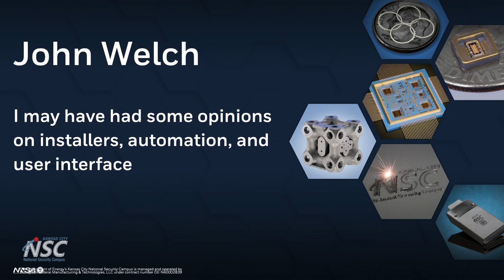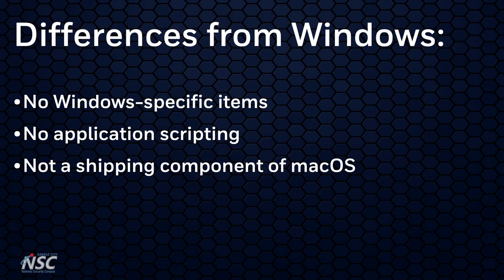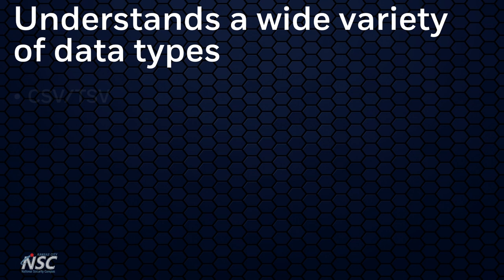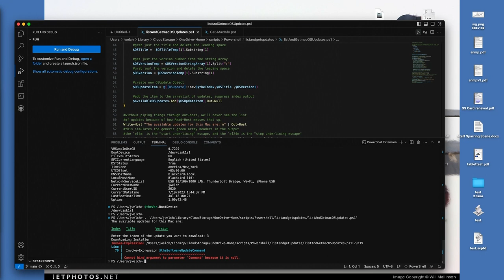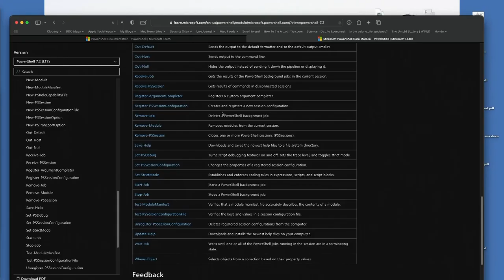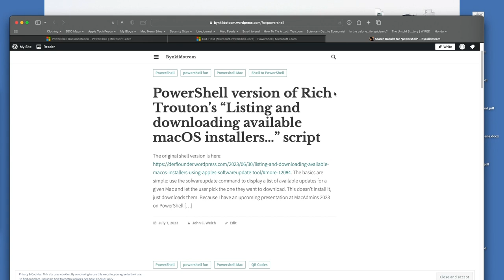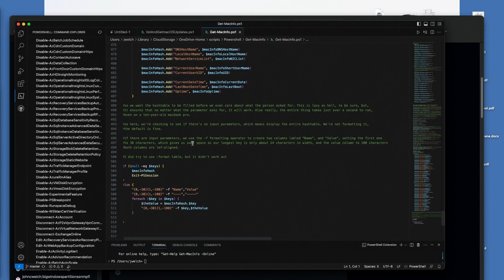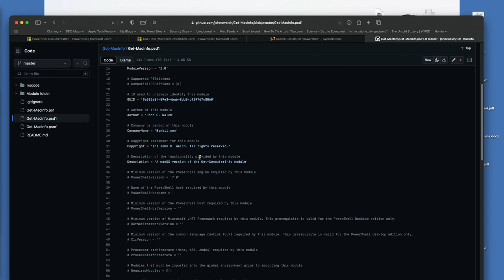PowerShell on macOS – John Welch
Presented at the 2023 MacAdmins Conference at Penn State. to access slides and videos for this and other MacAdmins sessions.